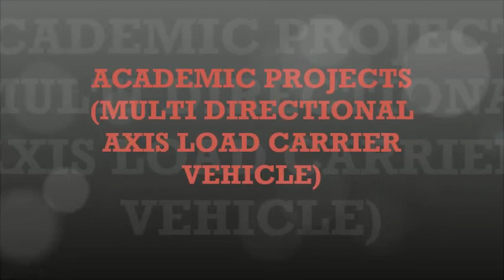MULTI DIRECTIONAL AXIS LOAD CARRIER VEHICLE (AUTOMOBILE PROJECTS)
This mechanism Used for trailer.